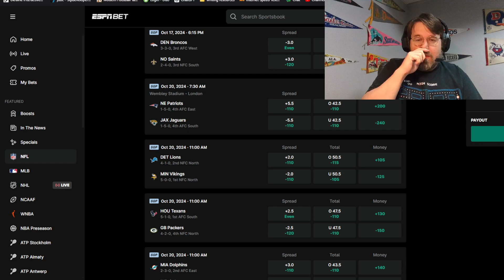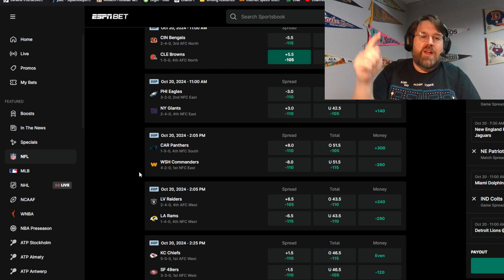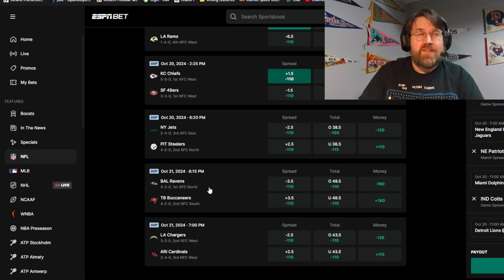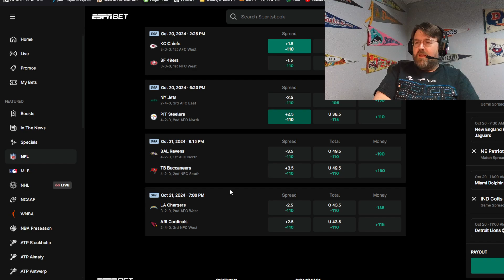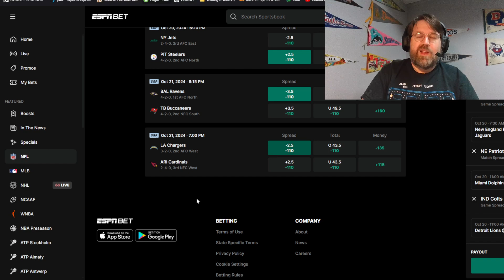The 2024 NFL Week 7 Picks vs the spread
How well will I do picking games vs the spread for the NFL in this the 7 week of the 2024 season.